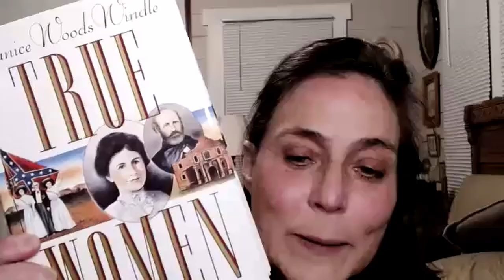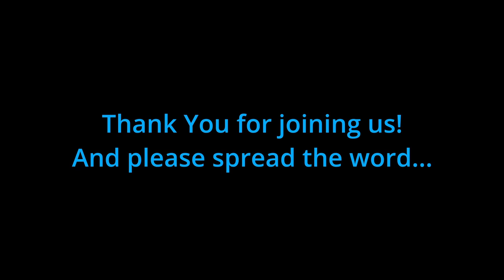Network Austin Virtual Mixer January 12, 2022 with Actress/Activist RutaLee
Ruta Lee's career in show business began at the famed Grauman's Chinese Theatre… as an usherette. Soon after, she was signed by MGM. Years later, her talent and serendipity placed her star on the Hollywood Walk of Fame.

Lee starred in films from Seven Brides for Seven Brothers to Funny Face, and worked with remarkable leading men including Clint Eastwood, Burt Reynolds, Charles Bronson, James Garner, Johnny Carson, Fred Astaire, Robin Williams, Howard Keel, Bob Crane, Frank Sinatra and the rest of the Rat Pack, etc.

As a young starlet, Ruta made international headlines when she convinced Khrushchev to release her 90-year-old grandmother from the Soviet Union. And she became one of the first female Game Show Hosts, with Alex Trebeck on the Gameshow High Rollers.

During Lee's thriving film career, she simultaneously launched into television success with over 2000 appearances, starring and guest starring in shows like Perry Mason, George Burns & Gracie Allen Show, Andy Griffith Show, Dragnet, Peter Gun, Bonanza, Gunsmoke, Rawhide, Marcus Welby MD, Twilight Zone, Ironside, The Flying Nun, Hogan's Heroes, Mork & Mindy, Benson, The Love Boat, Roseanne, Days of Our Lives and, of course, 77 Sunset Strip, The Lucy Show, and even auditioned for the role of Ginger on Gilligan's Island.

Lee was also co-host on NBC's High Rollers with Alex Trebek, a regular on Hollywood Squares with Peter Marshall and made several television movies. She had series leads in CBS' Coming of Age and HBO's 1st and Ten. Her stints on the Bonnie Hunt Show remain among her favorites.

Lee has headlined around the country in many musicals as Dolly, Annie, Molly, Peter Pan, Mame, Irene, Nelly, Irma, Rose, The Woman of the Year, and Madame in the Best Little Whorehouse in Texas. Critics have raved about all of her stage roles, but two stand out as favorites, The Unsinkable Molly Brown and Goodbye Charlie.

Lee is highly acclaimed for her leadership role in The Thalians, a charitable organization which is committed to good mental health from pediatric to geriatric. She has been either chairman or president for over 45 years… roles exchanged between herself and Debbie Reynolds. The Thalians honored Ruta Lee for her dedication to mental health, where she joined the ranks of previous honorees, Gene Kelly, Frank Sinatra, Sammy Davis, Mary Tyler Moore, Whoopi Goldberg, Angela Lansbury and and Clint Eastwood, to name just a few.

Check out "Consider Your Ass Kissed" Ruta Lee’s autobiography. The book went to #2 on Amazon's New Releases in Canada.